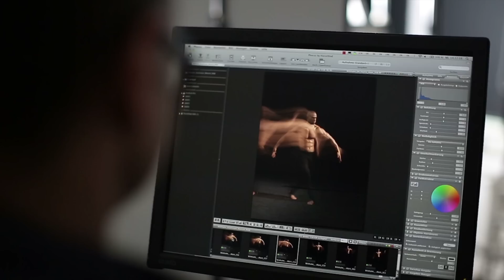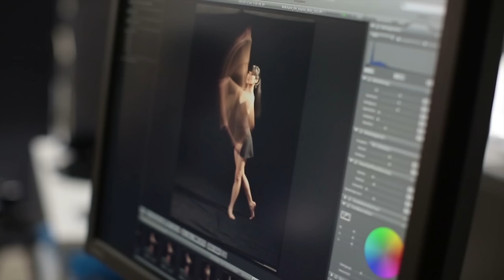Wilkhahn: ON key visual photo shoot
Better posture. Better focus. Better performance.

The video shows two minutes of photo action with three international models. Are you still sitting still? Then it's time to switch to ON® from Wilkhahn. Because it's the world's first office chair with Trimension® technology -- encouraging natural posture and enabling three-dimensional movement. It's good for body, soul and mind. What's more, it's recommended by leading health experts and has received many prestigious design awards. Three-dimensional movement. While seated.